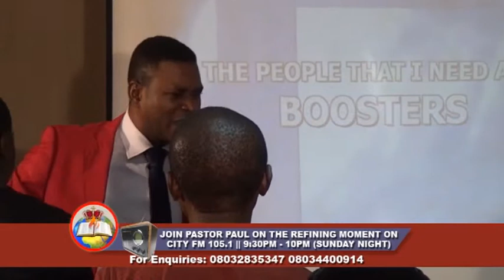THE PEOPLE YOU NEED TO EXCEL THIS YEAR by Pst Paul S Joshua